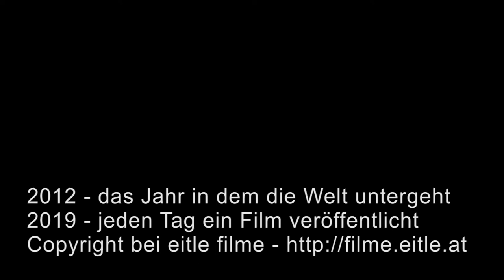2012-08-03 Bootfahrversuch Correct Craft Ski Nautique (2012 - das Jahr in dem die Welt unter geht..)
3. August 2012: Bootfahrversuch

Arbeiten am Vergaser: läuft der Ford 8 Zylinder oder nocht?

für diesen Beitrag wurde hier gedreht:
Yachthafen Tulln Langenlebarnerstraße, Tulln

für diesen Beitrag vor der Kamera:
Daniel Schmatz
Wenzel Schmatz
Lisa Feuchtinger
Dr. Agnes Schmatz
Karl Schmatz

für diesen Beitrag hinter der Kamera:
Daniel Schmatz